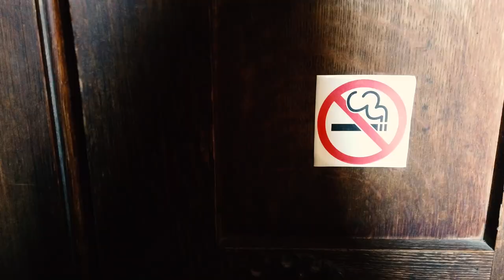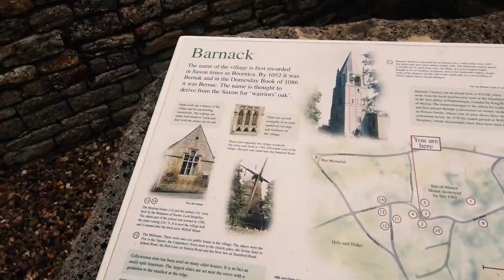BARNACK - VILAREJOS NA INGLATERRA - Acordei quero viajar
Já ouviu falar em Barnack, no interior da Inglaterra? Apesar de pouco conhecida esse vilarejo é uma gracinha e é muito importante para o país.

Aqui está o  Hills and Holes National Nature Reserve, uma reserva de pesquisa da Inglaterra que foi no passado uma pedreira de calcário, responsável por muitas e muitas grandes construções no país.

Barnack é um vilarejo com menos de mil pessoas e por aqui não tem comércio, tudo é reportado para Stamford, a cidade mais perto da vila.

Se você está procurando vilarejos pela Inglaterra e coisas diferentes para fazer no país veja este vídeo e coloque Barnack no roteiro junto com Stamford.